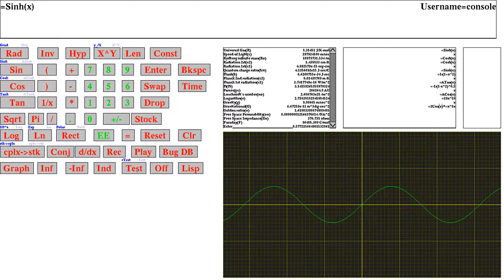Symbolic calc app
Symbolic calc written on lisp for web or xwin standalone.